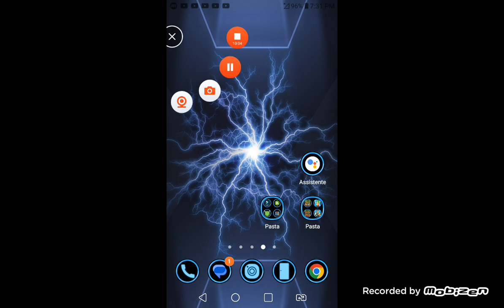jogando metal Soldiers 3 nova atualização😱😱😱